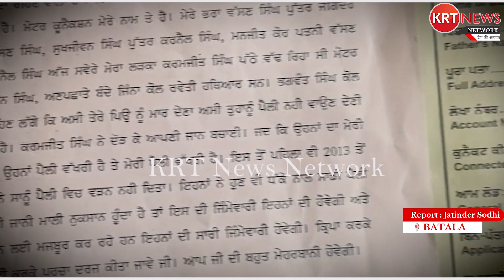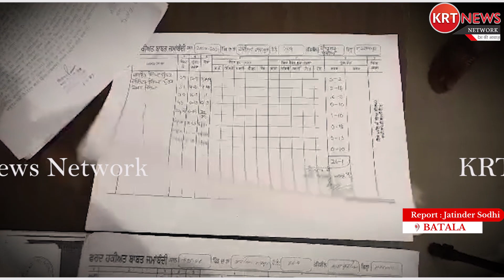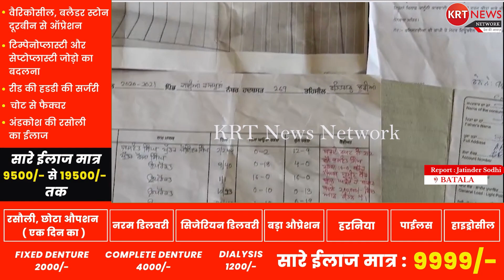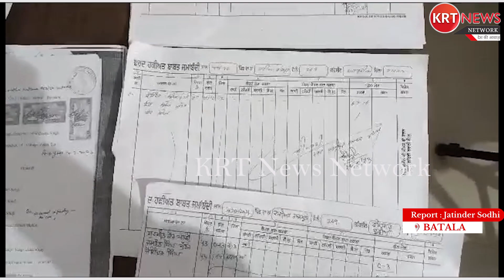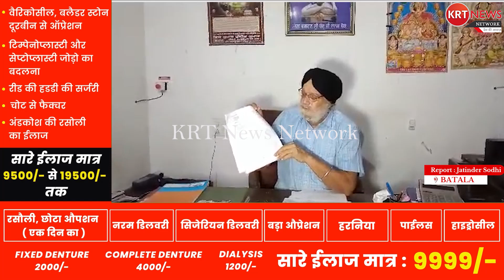ਬਟਾਲਾ ਪਿੰਡ ਕਾਦੀਆਂ ਰਾਜਪੂਤਾਂ ਦੇ ਵਿਅਕਤੀ ਨੇ ਆਪਣੀ ਮਾਲਕੀ ਜ਼ਮੀਨ ਨਾ ਵਾਹੁਣ ਤੇ ਆਪਣੇ ਭਰਾ ਤੇ ਲਗਾਏ ਆਰੋਪ